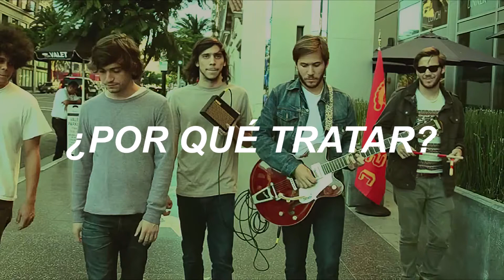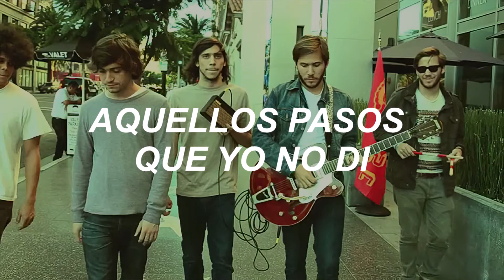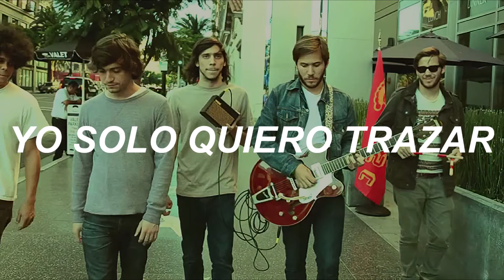Los Mesoneros - Tokio [Letra]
Artista: Los Mesoneros
Canción: Tokio
Álbum: Indeleble (2011)

Letra:
Te veo como siempre
Sin saber a donde ir

¿Por qué tratar? ¿Por qué seguir?
Aquellos pasos que yo no di
Quisiste cambiar el orden de los números
Por un capricho infantil

Sé que no puedo esperar más
En este lugar en este momento
Yo solo quiero trazar un camino nuevo
Un camino nuevo

Es fácil criticar a los demás
Cuando no haces nada
Por cambiar y me pregunto

En este el lugar en este momento
Un camino nuevo

Yo solo quiero trazar.

Copyright:
Este vídeo fue únicamente hecho con el motivo de promover y difundir la música del artista añadiendo subtitulado sin ánimo de lucro. No soy propietario de la canción.

No se genera ningún tipo de ingreso con este video hacia este canal, los ingresos son generados para la disquera del artista y/o banda.